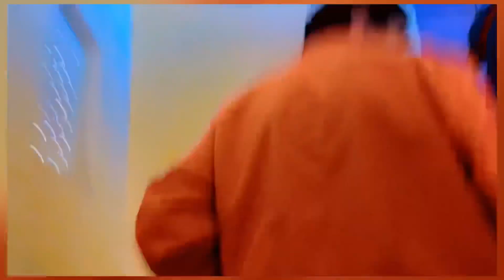Hawa mahal vlog/ Explore hawa mahal/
hawa mahal jaipurhawa mahal jaipur vloghawa mahal vlogjaipur hawa mahalhawa mahal kahan haihawa mahal jaipur insidehawa mahal insidehawa mahal video jaipurhawa mahal historyjaipur ka hawa mahalhawa mahal jaipur kahawa mahal rajasthanhawa mahal jaipur historyहवा महल जयपुर || hawa mahal jaipur rajasthan || vlogs rahul#hawa mahalhawa mahal jaipur history in hindihawa mahal vividh bhartisahil 07 hawa mahal vlog

Hey Guys
This is my Instagram i'd link

Mujhe instagram par jarur follow kare
aap sabhi se milte hai next vlog me tab tak ke liye